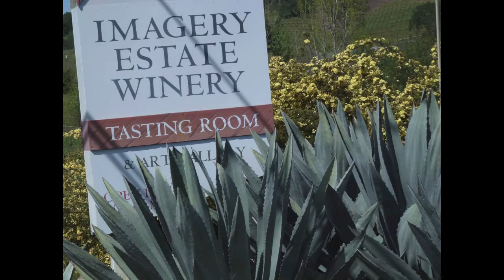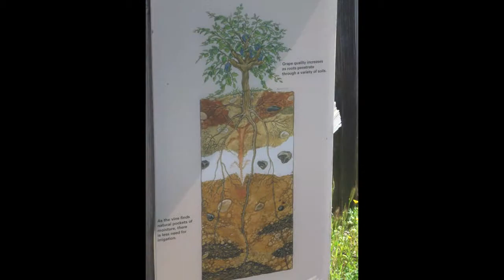CTA Vines to Wines Tour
Another well planned tour for Certified Sonoma County Tourism Ambassadors to enjoy and know the local businesses. We left Santa Rosa on the Beau Wine Tours buses to first visit Imagery Estate Winery. The opportunity to learn about the winery, appreciate the beautiful art printed in their wine labels and taste some of their best wines was highly appreciated. Then we hopped on the Wine Trolleys to Benziger Winery where the Bio-Dynamic agricultural concept of the vineyard was extensively explained by Chris Benziger. We tasted their wine, had lunch together and toured around. What an amazing afternoon! Thank you Mo McElroy and Ziggy ,The Wine Gal!

If you are interested in the real estate market in Sonoma County, please